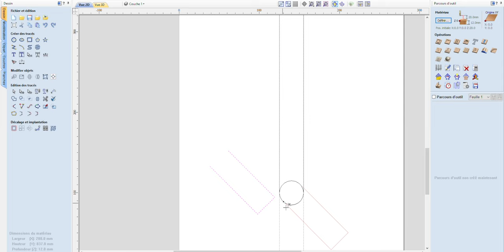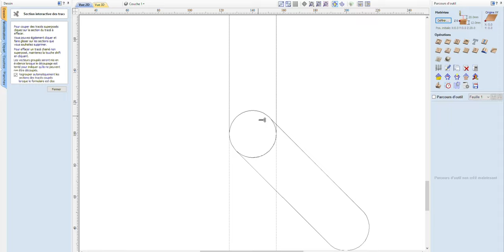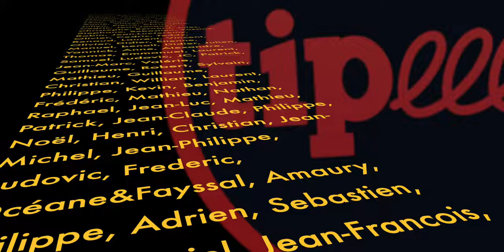On fait un GABARIT DE DÉCOUPE pour plans de travail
Fabrication d'un gabarit de découpe pour permettre l'assemblage en angle d'éléments de plans de travail, massifs ou stratifiés.